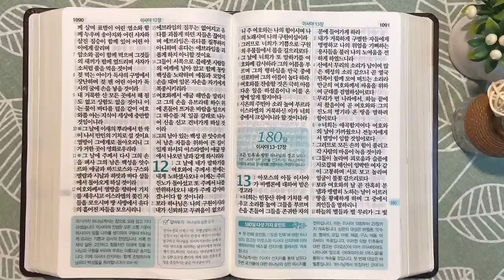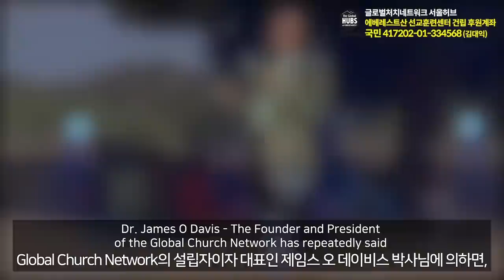갈릴리와 800년 후 | 통독성경 179일 | 이사야 8~12장 | 통박사 조병호의 1년1독 성경통독 | 성경지리와 역사를 통으로